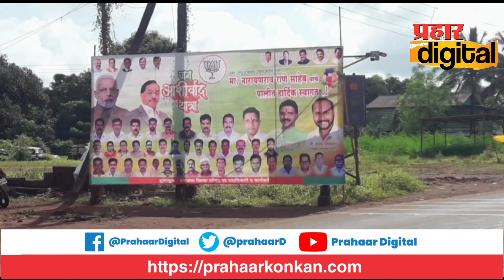केंद्रीय मंत्री नारायण राणे यांच्या स्वागतासाठी सज्ज होतेय निवळी !